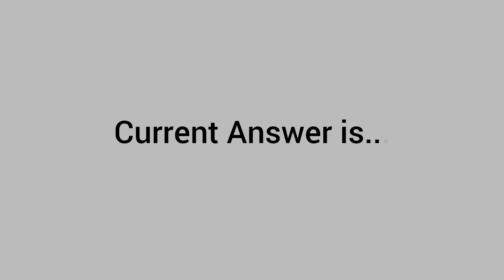What is a popular upcycling project for old wooden pallets?